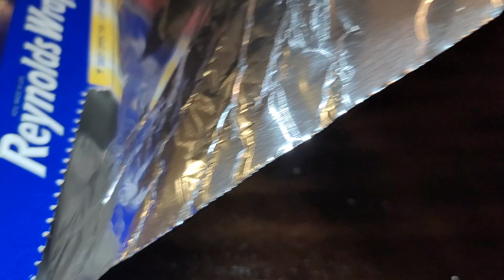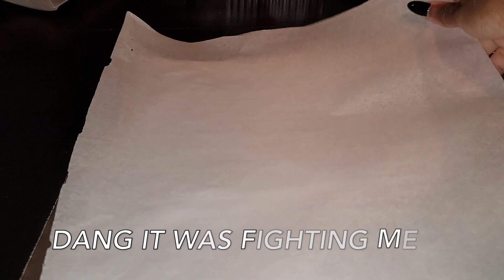REFROZEN POWDERY ICE CHIPS TUTORIALS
HELLO MY CRISPY CRUNCHES! I WANT YOU TO KNOW I LOVE YOU ALL! 💜💜💜💜

WONDER ABOUT THE PRODUCT I USE PLEASE CHECK OUT!

THIS I AN ASMR CHANNEL. IT IS ABOUT SOUNDS THAT MAKE YOU TINGLE AND RELAX YOU. IF YOU DO NOT LIKE SEEING PEOPLE CHEW DON'T WATCH JUST LISTEN. REMEMBER ASMR IS ABOUT SOUNDS 🤗